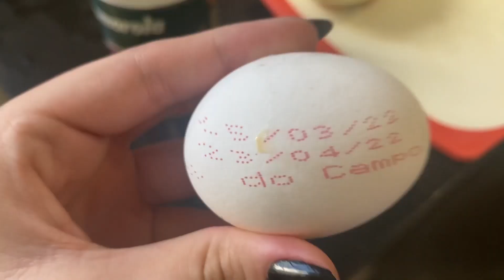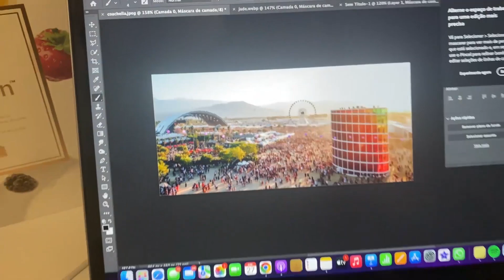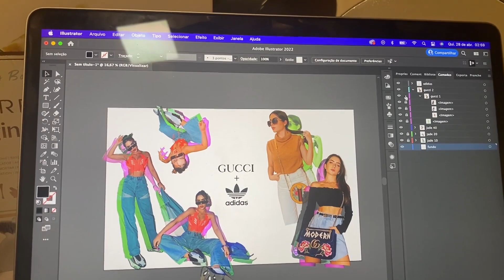Vlog real - MOSTREI A MINHA FACULDADE, TREINO, LOOK - CAROL SANTINA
UM INTEIRO COMIGO